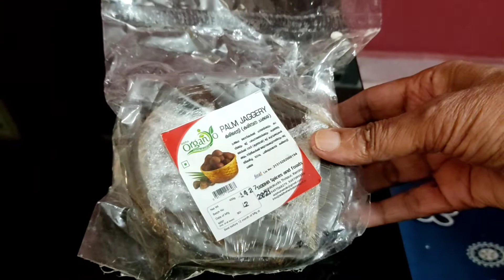തെങ്ങിൻ പൂക്കുല ലേഹ്യം|Post delivery care-medicine for back pain|thengin pookula lehyam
തെങ്ങിൻ പൂക്കുല ലേഹ്യം|Post delivery care-medicine forbackpain|thengin pookula lehyam|

ingredients used.

1.Tender coconut flowers

2.coconut milk

3. jagerry

4.arrow root powder

5.panam kalkandam

6.cardamom

7. ghee

Easy prepartion of lehyam is detailed in the video||this is used as meducine for post delivery|almost all ladies of Kerala take this as medicine
after delivery||this is prepared in a traditional
manner as we acquired  from our ancestors||

thengin pookula lehyamis a good remedy for backpain in delivery cases# this can be prepared by adding kit obtained from the traditional medicine vendors#malayalam youtube channel# authentically prepared lehyam#